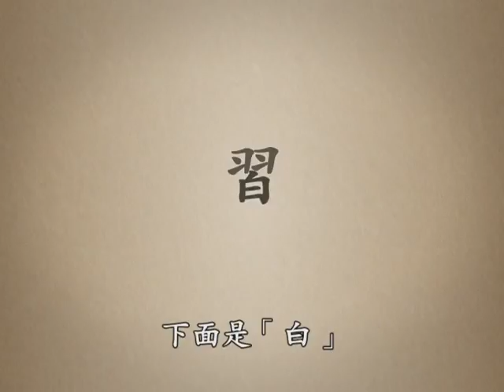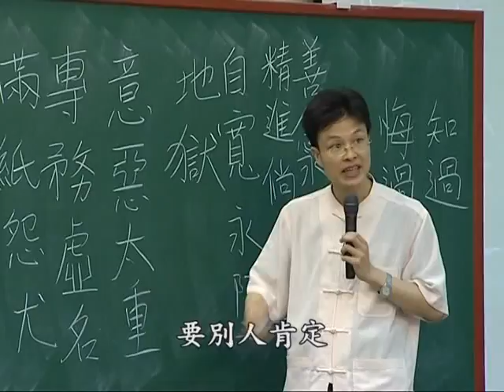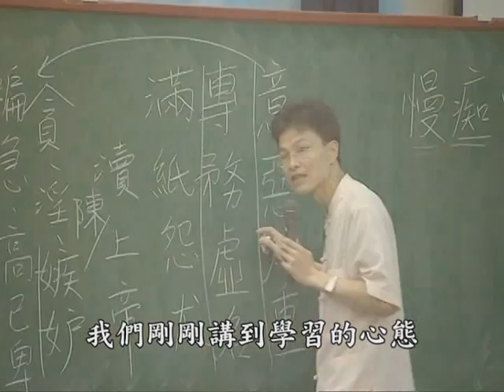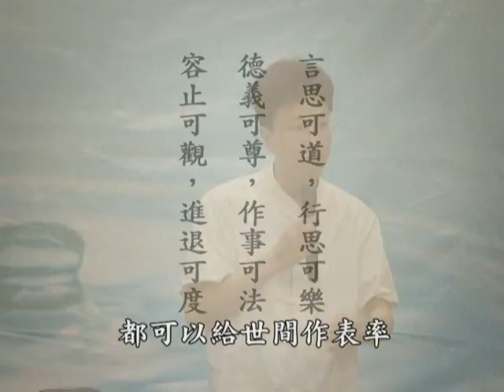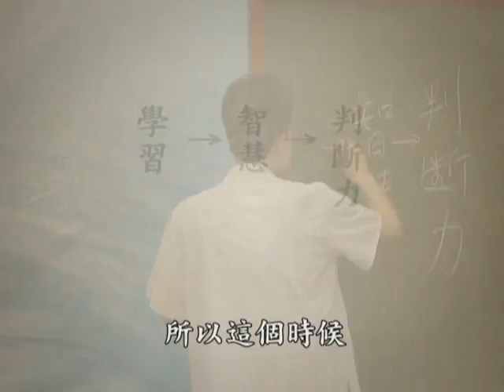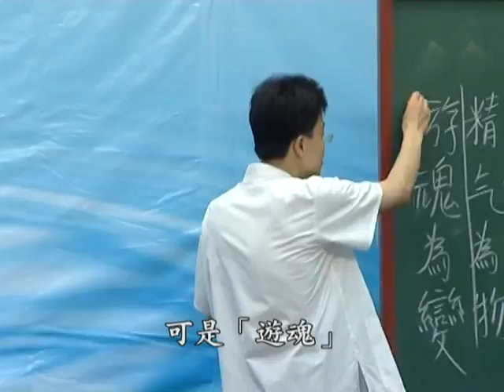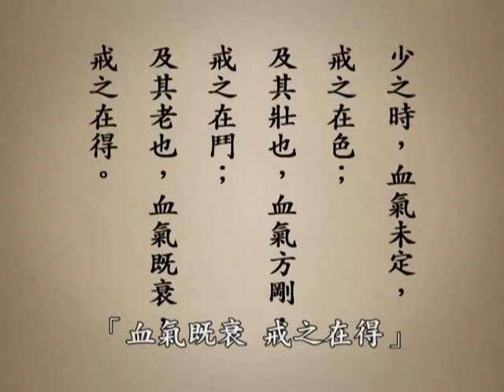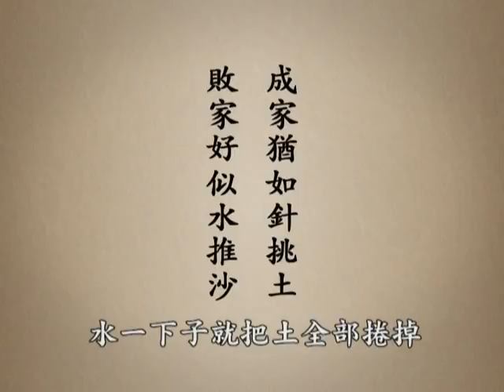4500年前中國的遠祖是如何教導他的後裔 D1-4 大馬中心第二屆中華傳統文化進修班 主講者:蔡禮旭 老師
4500年前中國的遠祖是如何教導他的後裔 D1-4 大馬中心第二屆中華傳統文化進修班 主講者:蔡禮旭 老師

地址︰基隆市七堵區南興路148號

300新竹市北區北大路346號13F之1